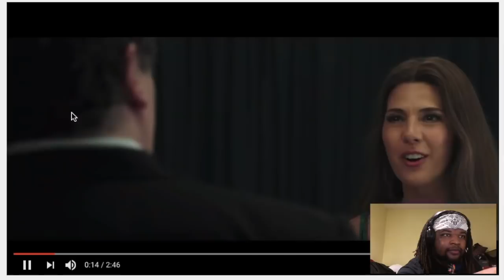TOM HOLLAND, SIR.... WE GOT BEEF - Spider-Man: Far From Home Trailer Reaction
BRUHHHHH I SWEAR IF TONY DIES IMA CRY LIKE A LIL HOE